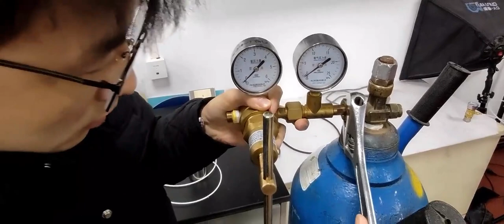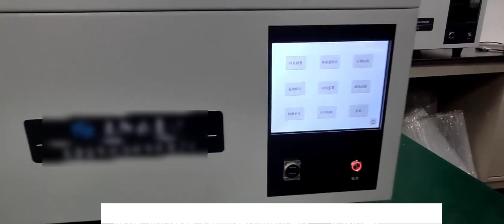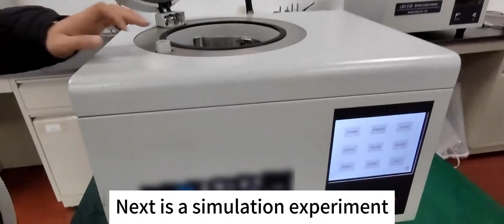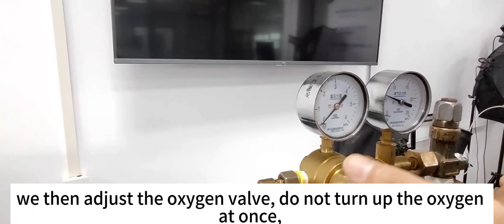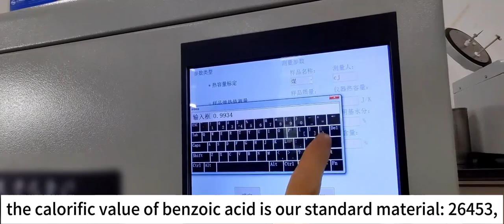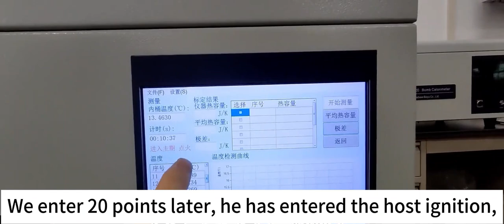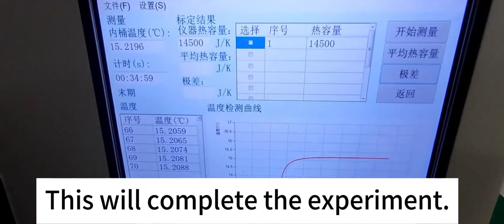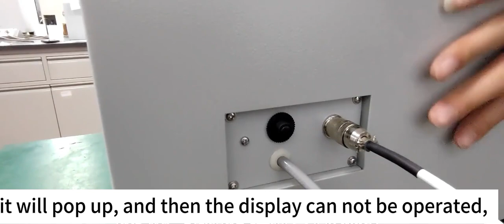GDY-1A+ Touch Screen Oxygen Bomb Calorimeter. Sample test operation video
1. Heat capacity: 14400 J/K ~ 14500J/K;
2. Temperature controlling range: 10~35℃;
3. Temperature resolution: 0.001K;
4. Calorific value: ±60 J/g;
5. Repeatability error (RSD):  ≤0.2 %（Grade C）;
6. Pressure resistance by oxygen bomb: 20MPa;
7. Ambient temperature:15 ~ 28℃, the temperature fluctuation should not be
greater than 1℃ during one determination procedure;
8. Ambient humidity: less than 85%;
9. Power supply: AC 220V±5%, 50Hz;
10.Overall dimension: 600㎜×480㎜×460㎜（L×W×H）
If you want to know more information,Don't hesitation, welcome your inquiry!Price can be negotiated !